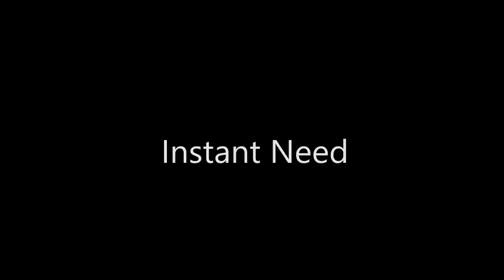Instant Need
Session En Hobie Cat 16 par petit temps (5 à 10 noeuds)